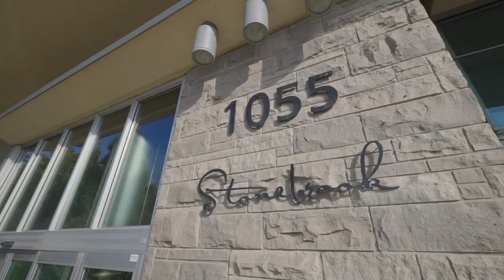Mississauga - 1055 Southdown Rd, Suite 302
Wonderful Opportunity To Own In One Of Mississauga's Top Condominiums. This 1+1 Bedroom Suite Offers 9Ft Ceilings, Open Concept Living & Tasteful Finishes. Hardwood Floors, Stainless Steel Appliances, Granite Counters & 4 Piece Bath With Separate Soaker Tub. Pride Of Ownership Throughout. A Long List Of First Class Amenities Include; 24Hr Concierge, Gym, Indoor Pool & Located Steps To Clarkson Go & The Village. Experience Stonebrook Today!!

EXTRAS
All Appliances Incl; Ss Fridge, Ss Stove, Ss Dishwasher, Stacked Washer/Dryer, B/I Ss Microwave, All Blinds & Window Coverings, Elfs, Brand New Broadloom, Freshly Painted. Steps To Clarkson Go & The Village, 20 Minutes To Union Station.